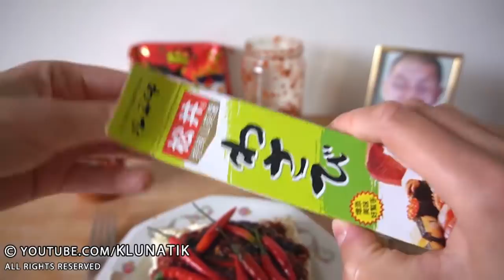Eating PAINTBRUSH SPAGHETTI !!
➜ I made this hilarious paintbrush spaghetti and ATE everything!

I made this funny pasta / spaghetti recipe dish that looks like its is made out of paint and paintbrushes / brushes.
I all the ingredients online in a food store and they delivered everything perfect.
The spaghetti tasted amazing!
This is our offcial klunatik / kluna tik channel WARNING: Eating is NOT real, DON'T try this at home!
Я сделал это смешное блюдо рецепта пасты / спагетти, которое похоже, что оно сделано из краски и кистей.
Я все ингредиенты онлайн в продовольственном магазине, и они доставили все идеально.
Спагетти на вкус были потрясающими!
Это наш официальный канал klunatik / kluna tik. ПРЕДУПРЕЖДЕНИЕ: Еда не реальна, не пытайтесь делать это дома!
絵の具や絵筆で作ったようなおかしいパスタ/スパゲッティのレシピ料理を作りました。
私は食料品店ですべての成分をオンラインで、彼らはすべてを完璧に届けました。
スパゲッティは素晴らしい味がしました！
これは私たちの公式のklunatik / kluna tikチャンネルです警告：食べることは本物ではありません、家でこれを試してはいけません！
J'ai préparé ce drôle de plat de recettes de pâtes / spaghettis qui ressemble à de la peinture et des pinceaux.
J'ai tous les ingrédients en ligne dans un magasin d'alimentation et ils ont tout livré parfait.
Les spaghettis étaient délicieux!
Ceci est notre chaîne officielle klunatik / kluna tik AVERTISSEMENT: Manger n'est PAS réel, N'ESSAYEZ PAS cela à la maison!
Hice este divertido plato de recetas de pasta / espagueti que parece que está hecho de pintura y pinceles.
Puse todos los ingredientes en línea en una tienda de alimentos y entregaron todo perfecto.
El espagueti sabía increíble!
Este es nuestro canal oficial de klunatik / kluna tik ADVERTENCIA: ¡Comer NO es real, NO intente esto en casa!
Ich habe dieses lustige Pasta- / Spaghetti-Rezept gemacht, das aussieht, als wäre es aus Farbe und Pinseln.
Ich habe alle Zutaten online in einem Lebensmittelgeschäft und sie haben alles perfekt geliefert.
Die Spaghetti schmeckten super!
Dies ist unser offizieller klunatik / kluna tik Kanal. WARNUNG: Essen ist NICHT echt, versuchen Sie es NICHT zu Hause!
मैंने यह मज़ेदार पास्ता / स्पेगेटी रेसिपी बनाई, जो देखने में ऐसी लगती है कि यह पेंट और पेंटब्रश से बनी है।
मैं एक खाद्य भंडार में सभी अवयवों को ऑनलाइन करता हूं और उन्होंने सब कुछ सही दिया।
स्पेगेटी ने अद्भुत स्वाद लिया!
यह हमारा ऑफिशियल क्लेनटिक / kluna tik चैनल है चेतावनी: भोजन वास्तविक नहीं है, घर पर यह कोशिश मत करो!